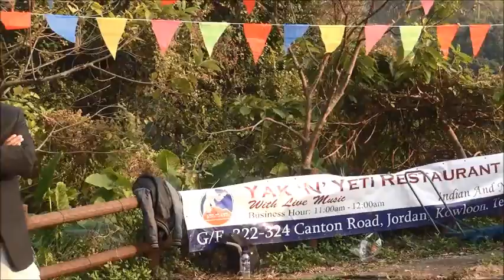चासोक तङनाम २०१३ हङकङ